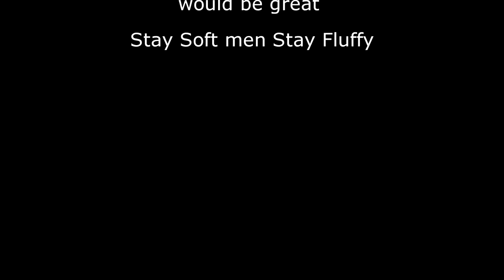The 77th Stream Highlights 4AM drunk edit